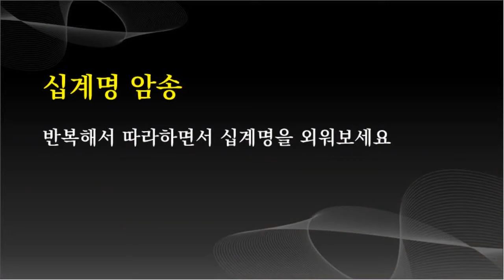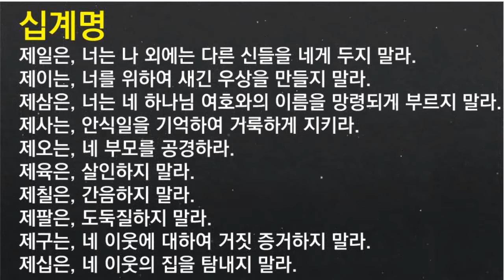십계명, 듣기, 암송, 외우기, 20회 반복, The Ten Commandments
반복해서  듣고 따라하면서 십계명을 외워보세요

십계명
제일은, 너는 나 외에는 다른 신들을 네게 두지 말라.
제이는, 너를 위하여 새긴 우상을 만들지 말라.
제삼은, 너는 네 하나님 여호와의 이름을 망령되게 부르지 말라.
제사는, 안식일을 기억하여 거룩하게 지키라.
제오는, 네 부모를 공경하라.
제육은, 살인하지 말라.
제칠은, 간음하지 말라.
제팔은, 도둑질하지 말라.
제구는, 네 이웃에 대하여 거짓 증거하지 말라.
제십은, 네 이웃의 집을 탐내지 말라.